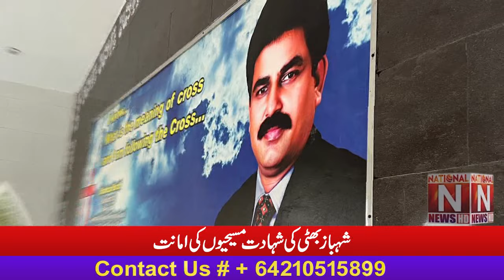Special interview of Akmal Bhatti Chairman (MAP) on the occasion of Shahbaz Bhatti's martyrdom day.